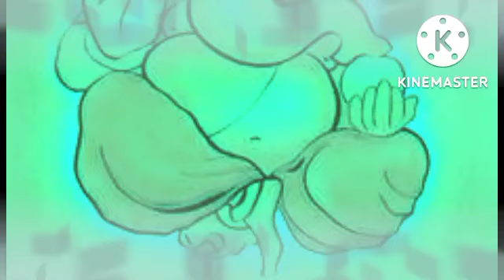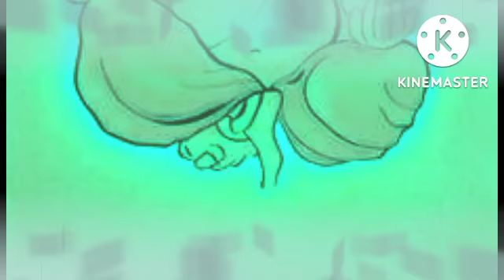सिंह राशि 20 दिसंबर से 31 दिसंबर तक जिंदगी की गाड़ी पंचर हो जाएगा | singh rashi